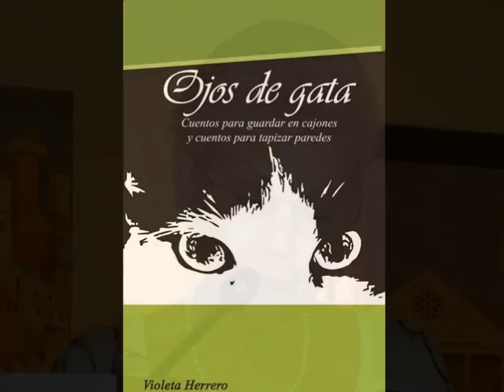The Cove Rincon at Frost Art Museum Aug 20,2013